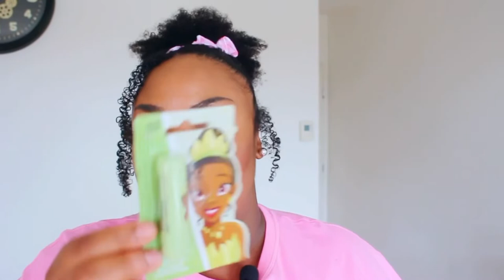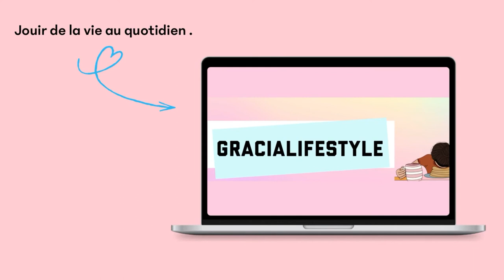🐣🧺PANIERS DE PÂQUES PERSONNALISÉS | EASTER BASKETS | GRACIALIFESTYLE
Coucou tout le monde 👋🏽 et joyeuse fête de Pâques 2022 🐣. Aujourd’hui je partage mes paniers de Pâques avec un petit DIY simple et pleins de surprises particulièrement pour les enfants.

J’espère que vous serez inspiré pour offrir et avoir le plaisir d’offrir 🥰.

Pratiquement tout les articles viennent de chez ACTION et tout ça à petit budget donc bon plan 😉.